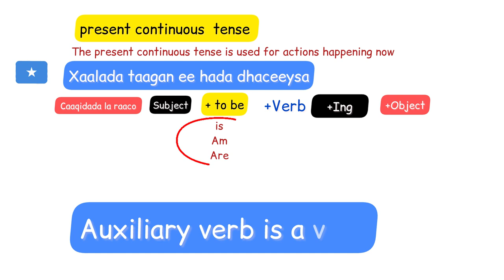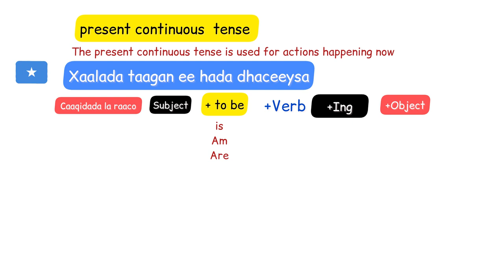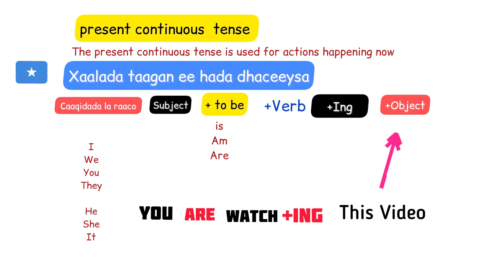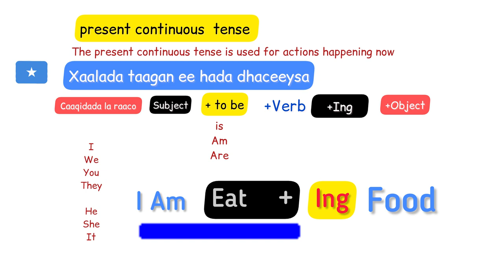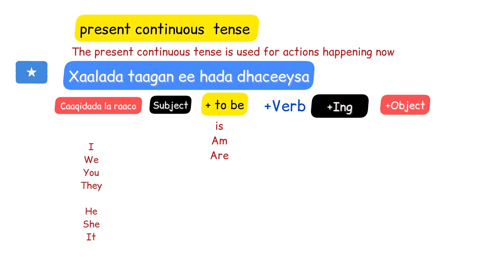present continuous tense Somali ku sharaxan 01